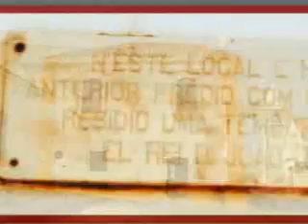451. VILA NOVA DE BARONIA.wmv